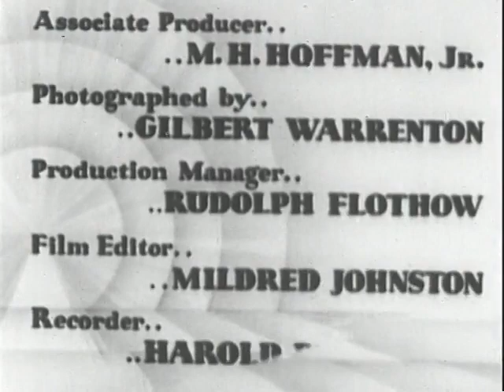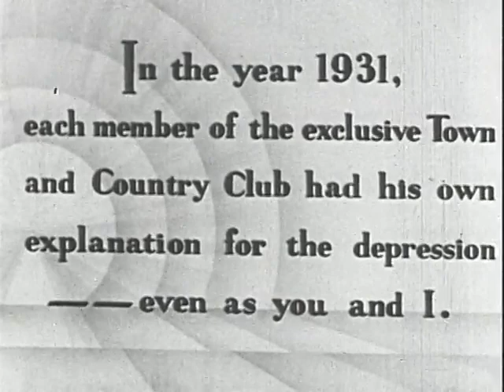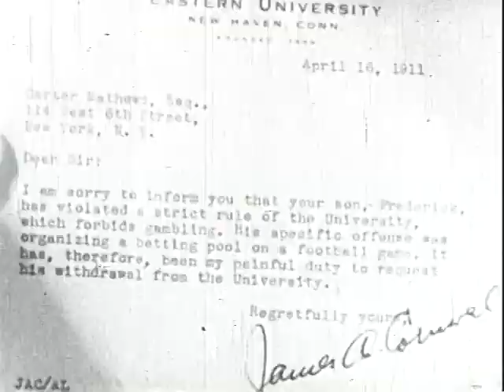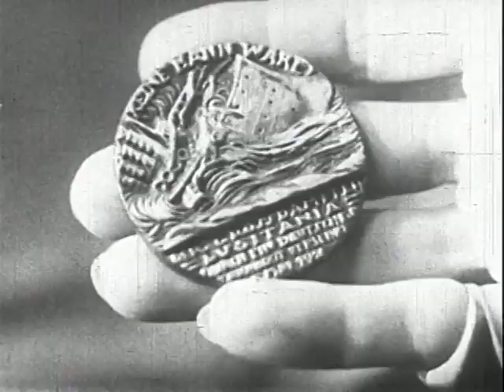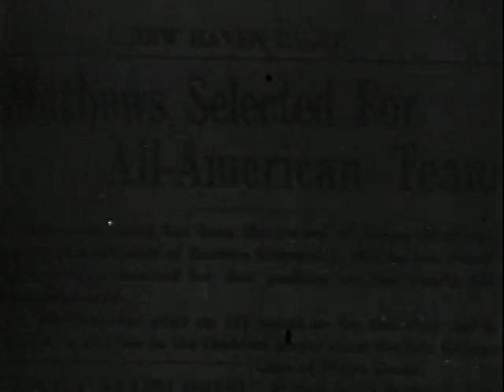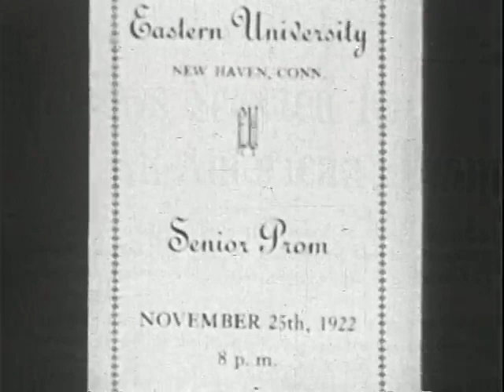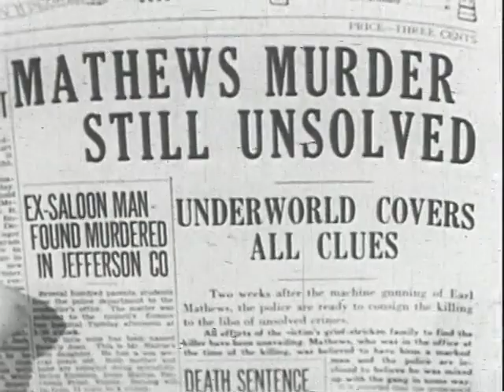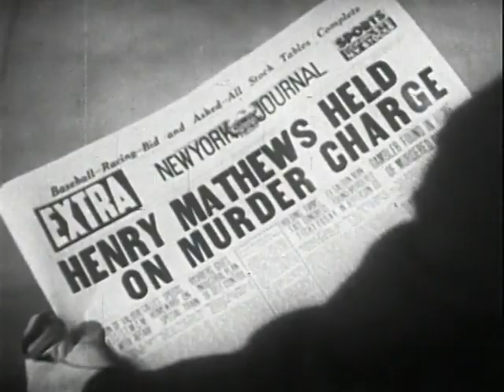BORN TO GAMBLE | 1935 | Drama | Full Movie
Born to Gamble (1935)

A man (Onslow Stevens) and his three brothers inherit their parents' gambling addiction and try to overcome their affliction.